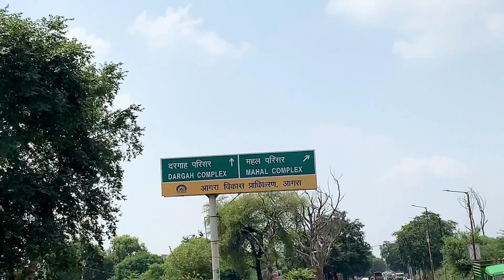फ़तेहपुर सीकरी जाना चाहिए ✅ या नहीं ❌ फतेहपुर सीकरी का इतिहास#travel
फ़तेहपुर सीकरी जाना चाहिए ✅ या नहीं ❌

Agra TAJMAHAL vlog 🥰